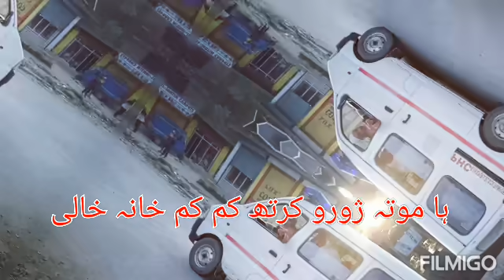ہا موتہ ژورو کرتھ خال کم کم خانہ. منظور احمد حیات پورہ دریاجہلم لیلہارہ میں ڈوب کے مرگیا 8/6/2021